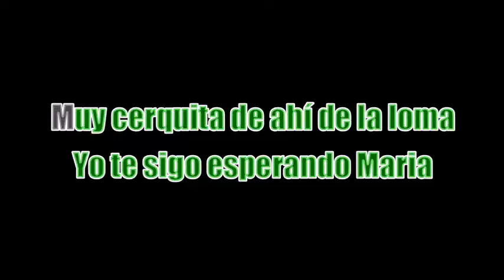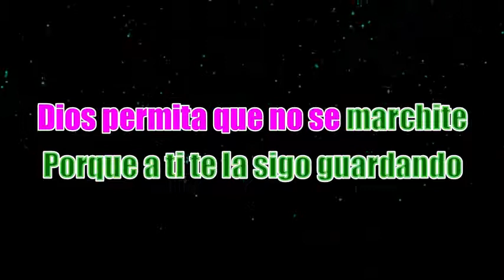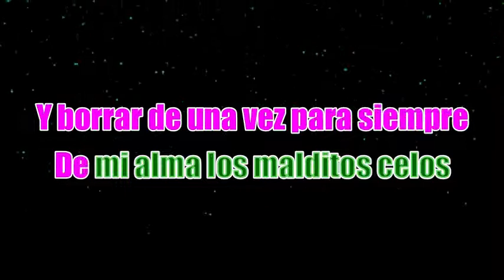María María - Vicente Fernández - karaoke